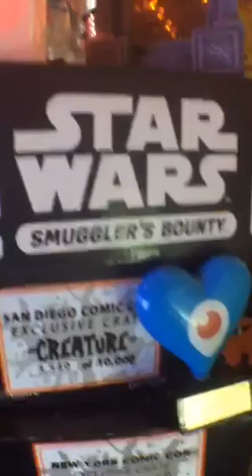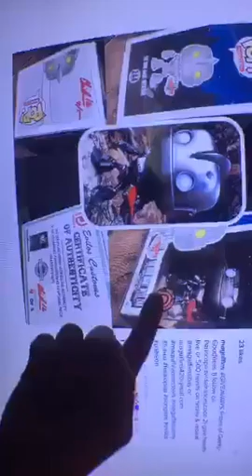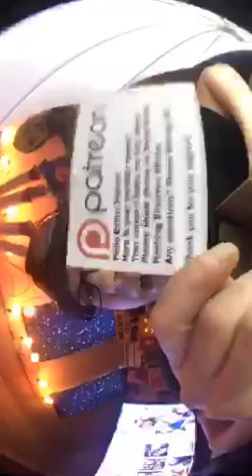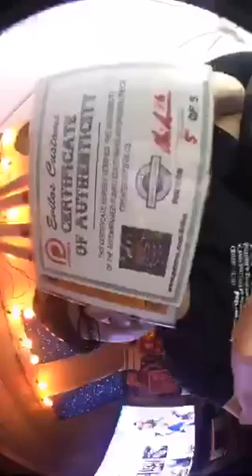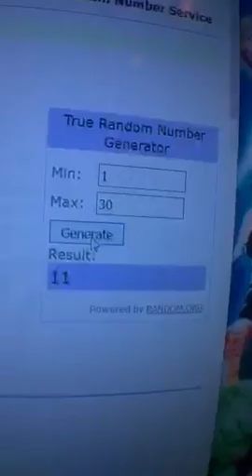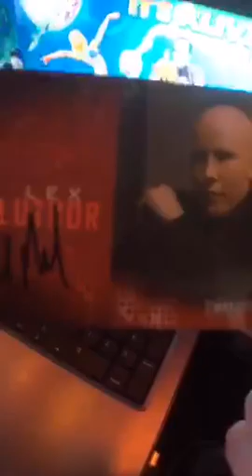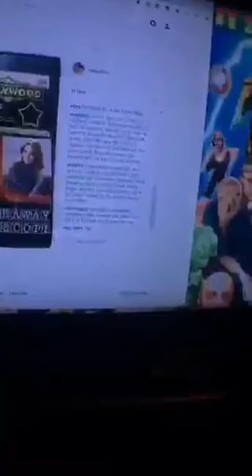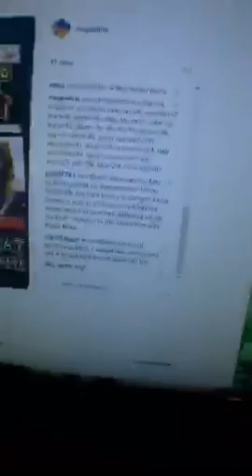sᴍᴀʟʟᴠIʟʟᴇ ᴀᴜᴛᴏɢʀᴀᴘʜ ɢIᴠᴇᴀᴡᴀʏs ɴᴏᴡ ᴘʟᴜs ᴡᴀʟᴋIɴɢ ᴅᴇᴀᴅ ᴅᴏᴄᴛᴏʀᴡʜᴏ & sᴛᴀʀᴡᴀʀs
Recorded on 03/25/2016 10:33 PM UTC by defrancescoco
Live viewers: 19
Heart count: 9947